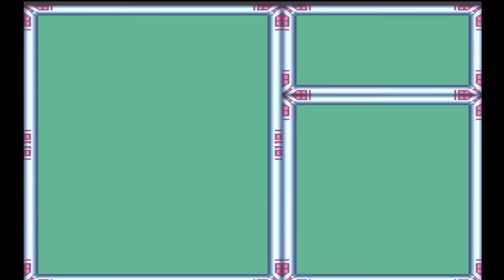Mega Man X - Sting Chameleon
Weapon Obtained: Chameleon Sting
Weakness: Boomerang Cutter
Items Located: Heart Tank, Armor Part Capsule

Very creative name for the weapon, Capcom. Sting Chameleon gives Chameleon Sting? Haha. Anyway, this stage doesn't have much going for it except for one thing: the guardian that protects the Light Capsule, who has way too much health for our own good. The fight always seems to take a while. But I suppose taking half the damage is worth it in the end. But getting it gets rid of the falling boulders in the cave.

Sting Chameleon's most trouble some attack has to be where he causes spikes to fall from the ceiling, which is very hard to predict. But, he also falls into a very simple pattern lock when using his weakness. __